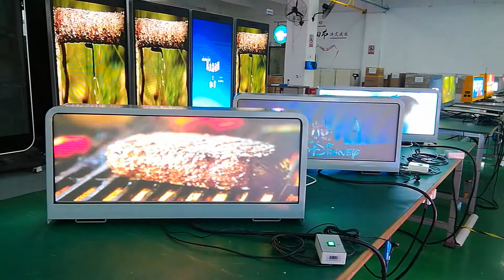P3 HD dual side advertising taxi top LED display/taxi top led sign billboard